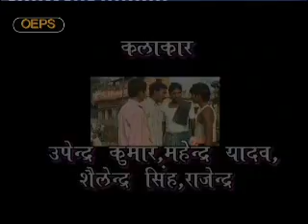A SADHU..khortha comdey new 2015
kuldeep khortha saw